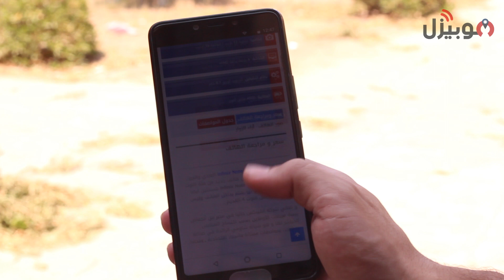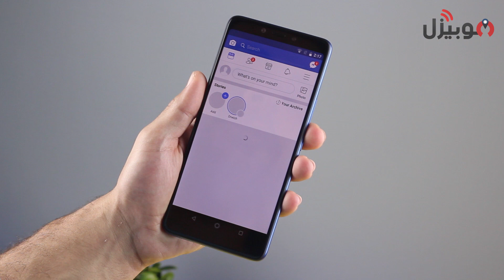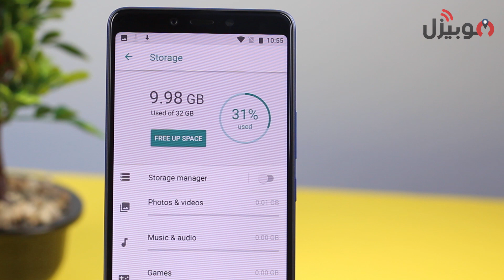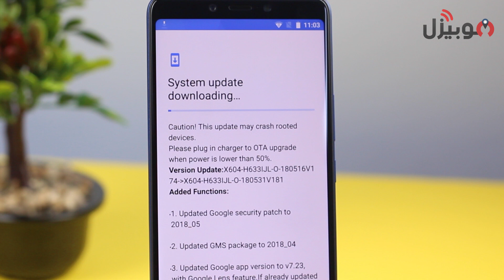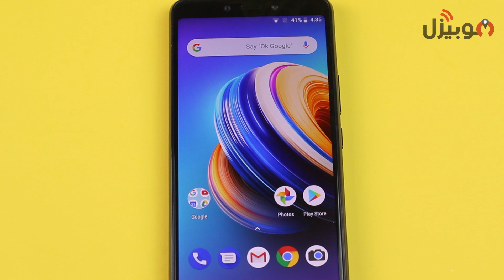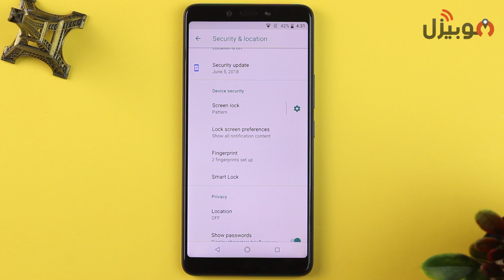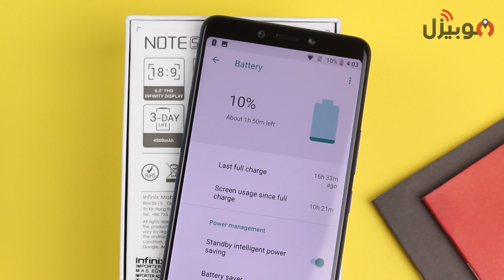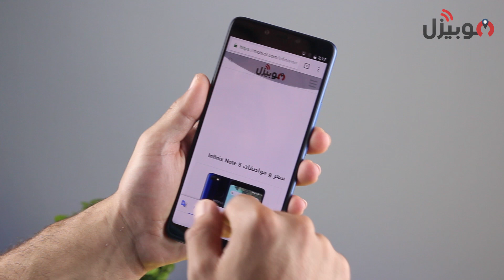Infinix Note 5 | مراجعة شاملة و سريعة !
Infinix Note 5 مراجعة شاملة لموبايل

Xiaomi S2 تجربة حقيقة لموبايل انفنكس نوت 5 ومقارنة مع موبايل

 وفي الفيديو هتعرف اكيد مواصفات وسعر الموبايل مع موقع موبيزل لمراجعة الموبايلات في مصر والوطن العربي

لو عاوز تعرف اكتر ادخل على صفحة انفنكس نوت 5 على موبيزل من هنا :-

متنساش تقولنا رأيك في الموبايل او تجربتك مع موبايلات انفنكس في كومنت !